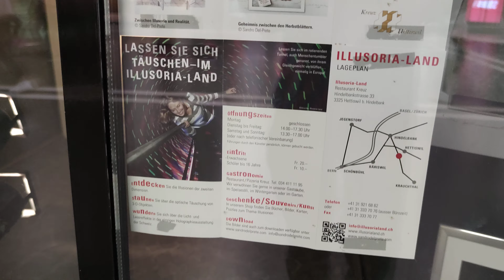Optical Illusion , rare picture in Bern, Switzerland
This picture is from Bern train station, Switzerland. It's a picture which makes illusion to your eyes as if it's turning to you as you move your position.
The trick is within the glass. It's a special type of glass. That makes the illusion.